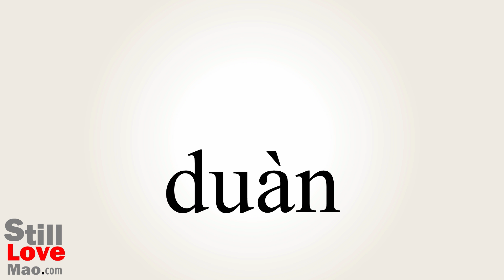How to Say Satin in Chinese